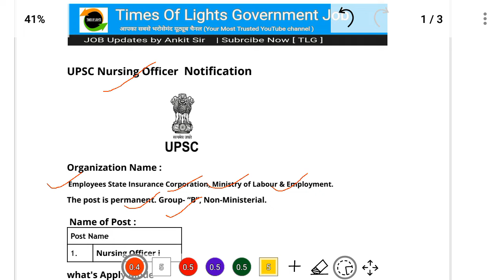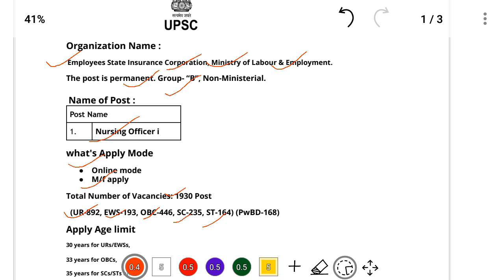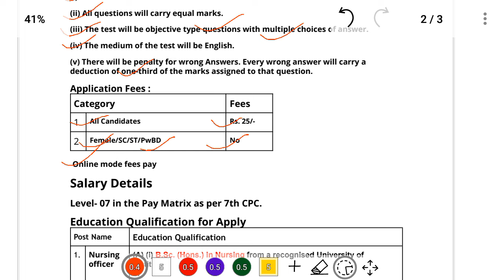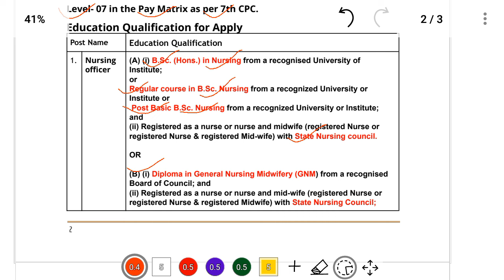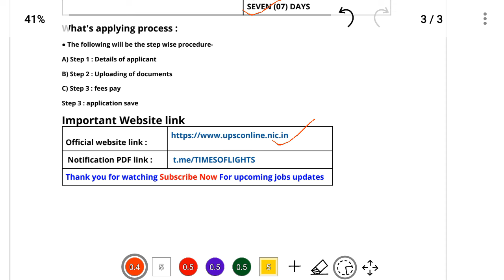UPSC ESIC Nursing Officer Vacancy 2024 Notification Out GNM,BSc Nursing,Post Basic BSc nursing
UPSC ESIC Nursing Officer Vacancy  2024 Notification Out for 1930 Posts | GNM, BSc Nursing, Post Basic BSc nursing

UPSC ESIC Nursing Officer Recruitment 2024 Notification Out for 1930 Posts |

 upsc esic nursing officer
upsc esic nursing recruitment
 upsc esic nursing officer recruitment 2024 upsc esic nursing officer recruitment
upsc esic nursing
esic nursing officer vacancy
esic nursing officer syllabus 2024
esic nursing officer exam pattern
 UPSC ESIC vacancy 2024
 UPSC ESIC nursing officer vacancy 2024 UPSC ESIC nursing vacancy 2024
 ESIC nursing officer notification by raju sir, raju sir nursing vacancy
ESIC vacancy
upsc esic nursing officer form fill up 2024 esic nursing officer form fill up
 esic nursing officer form fill up 2024
upsc esic nursing officer online form 2024 upsc esic nursing officer online form 2024 kaise bhare
esic nursing officer form kaise bhare
 upsc esic no form fill up 2024
esic nursing officer ka form kaise bhare
esic nursing officer vacancy 2024 form fill up esic nursing officer online form 2024
upsc esic form fill up 2024
esic form fill up 2024 upsc esic nursing officer vacancy
esic nursing officer recruitment
esic nursing officer salary
esic nursing officer syllabus esic nursing officer kya hota hai
UPSC ESIC Nursing Officer Online Form 2024 Kaise Bhare
 UPSC Nursing Officer New Vacancy Notification 2024
UPSC Nursing Officer New Vacancy 2024
UPSC Nursing Officer Vacancy 2024
UPSC Nursing Officer Vacancy
UPSC Nursing Officer Requirement 2024, UPSC Nursing Officer New Vacancy Notification
UPSC Nursing Officer Requirement Notification 2024
UPSC
UPSC Nursing Officer Requirement 2024 Notification, UPSC Nursing Officer Requirement
UPSC Nursing Officer Vacancy 2024 Notification
UPSC Nursing Officer Nai Bharti 2024
UPSC esic nursing officer vaccsncy, UPSC nursing officer vaccancy aiims nursing officer vaccancy
esic nursing officer vaccsncy 2024
 esic nursing vaccancy

your query